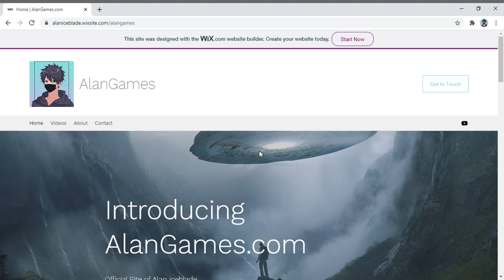My own website (link in description)